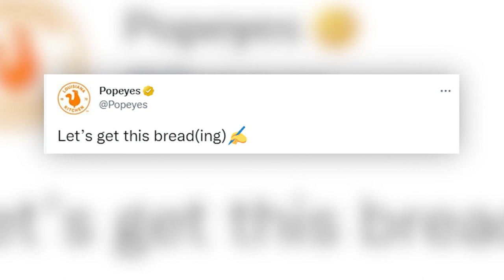'Popeyes Kid' working on a deal with the company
Dieunerst Collin went viral on Vine for being confused for Lil Terrio. Now a college football player, he's working to strike a deal with Popeyes.